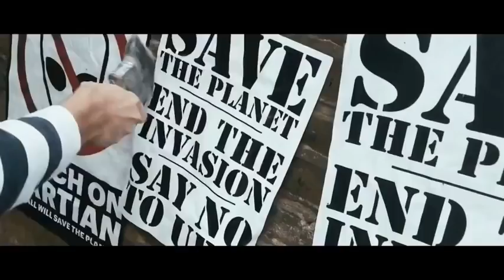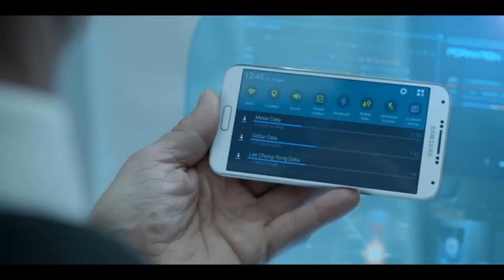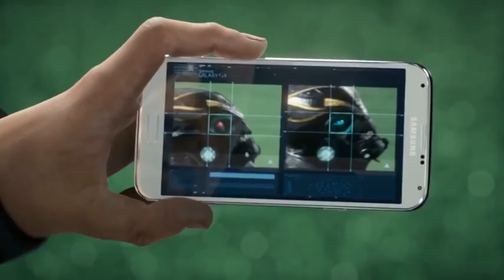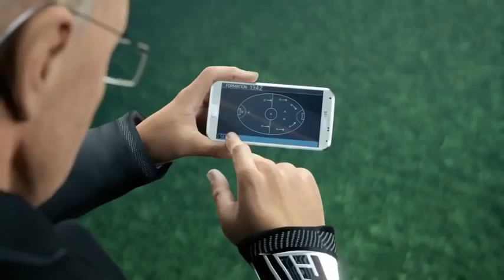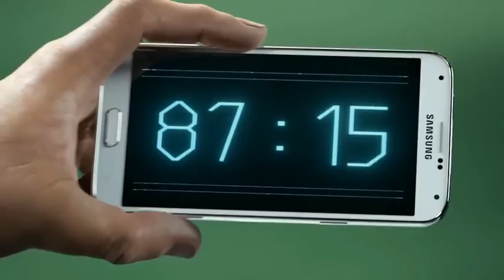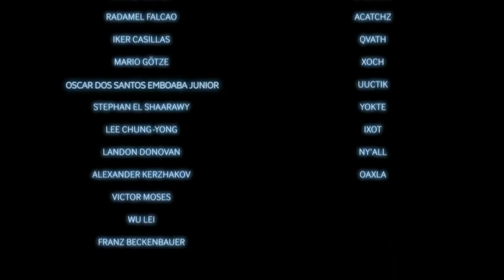SAMSUNG GALAXY 11 Full Movie HD MESSI RONALDO ROONEY etc YouTube